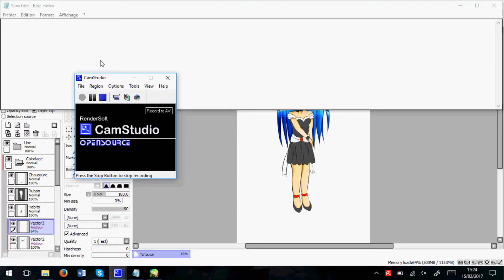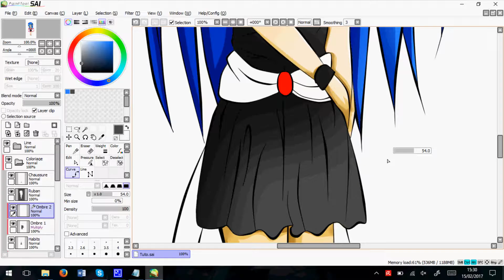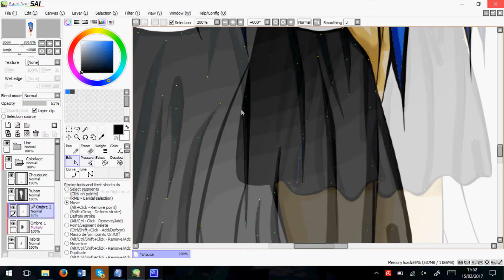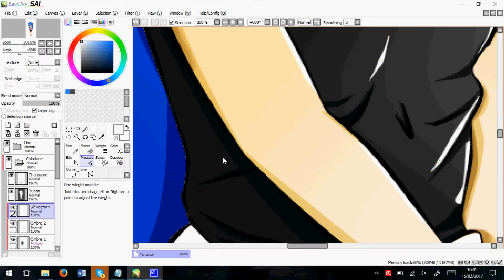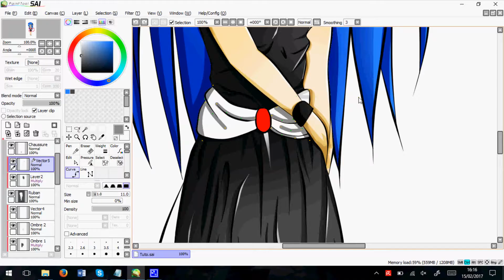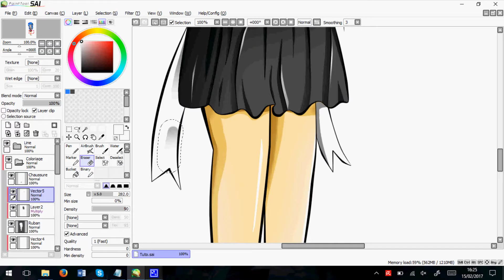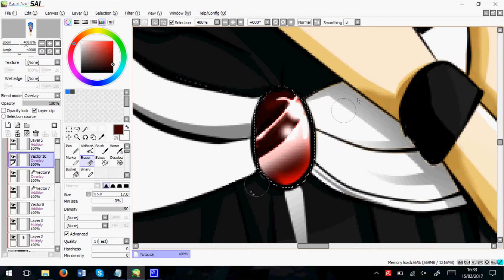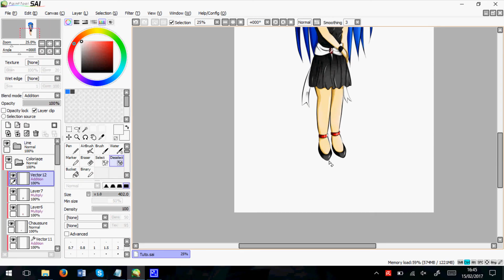[TPTS(4)] Colorier des habits avec la souris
―――――――――― ᴥ † ₯ † ᴥ ――――――――――

○ ₣rançais ○
Voilà un autre tuto pour colorier des habits, toujours sans tablette ! En espérant qu'il vous plaise ^^

◊ Єnglish ◊

► ♫ Musics ♫ ◄

―――――――――― ᴥ † ₯ † ᴥ ――――――――――